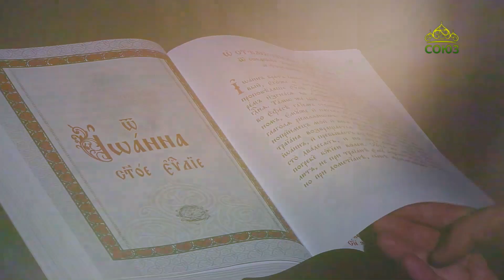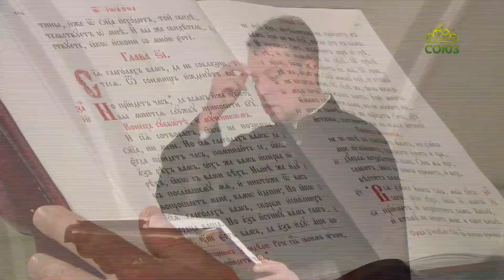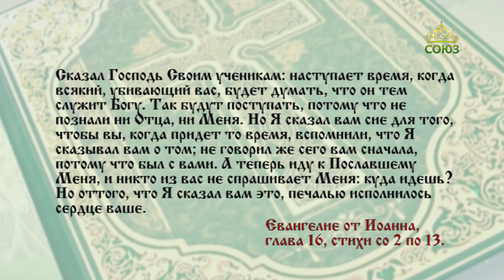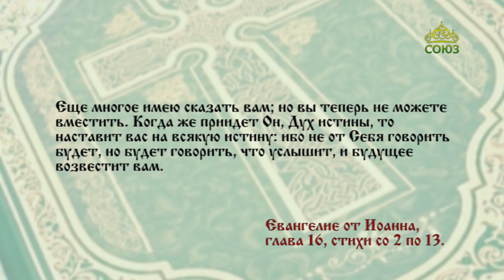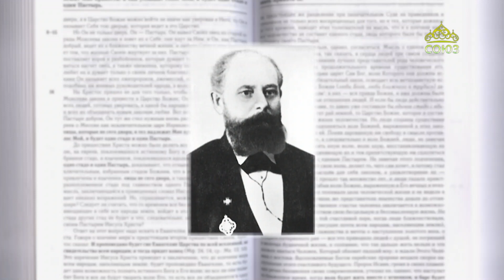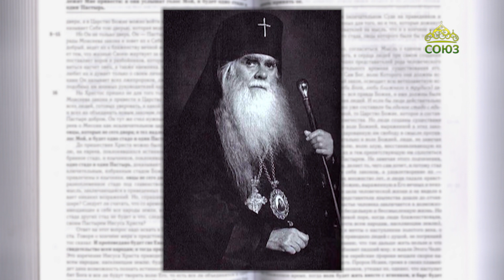Читаем Евангелие. 7 июня 2022